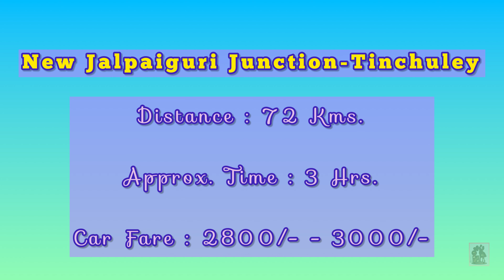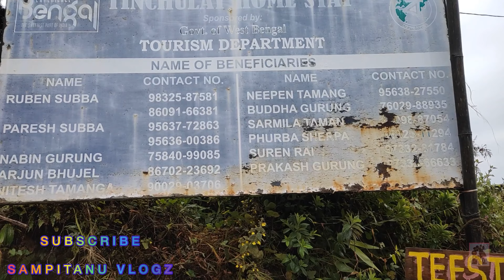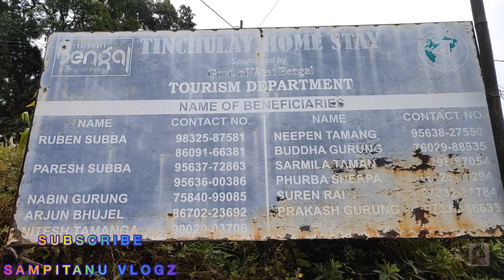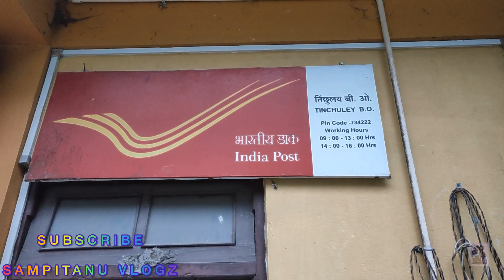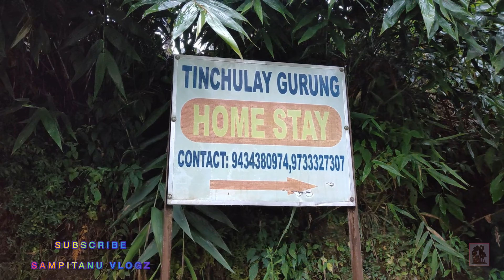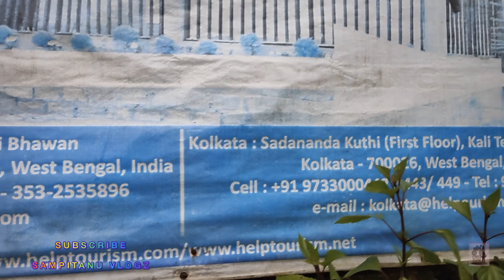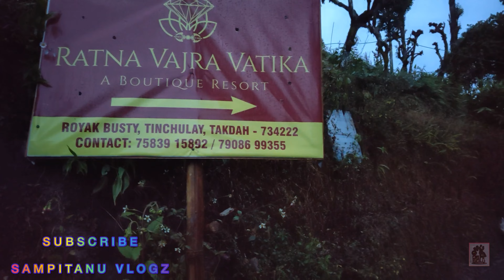তিনচুলে Vlog🏡Home stays in Tinchuley 🏡 Offbeat North 🏔️ An Exploring Journey Filled with Thrill 💃🏻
How exciting it is to experience a rainy day in a hill station during winter !!! We couldn't overcome the allure of exploring Tinchuley by walking in such a day. What we thought would be a day to do nothing but to be compelled to spend all the time under the blanket in the homestay turned out to be so exhilarating. In this video we will give you all the details of most of the popular homestays in Tinchuley. You will also come to know how scenic Tinchuley is. But we we will not be able to make you feel the actual excitement we went through that day. What we repent most is that we couldn't reach the Gumba Dara View Point in daylight. Though we reached there in the evening we couldn't make any video. But we are sure why this is called the best view point to experience the magnitude of the Kanchenjungha.

Please bless us with your Love Support Advice Guidance and, of course, with your CONSTRUCTIVE CRITICISM. 🙏🏻🙏🏻🙏🏻

For more details you can follow me on  -